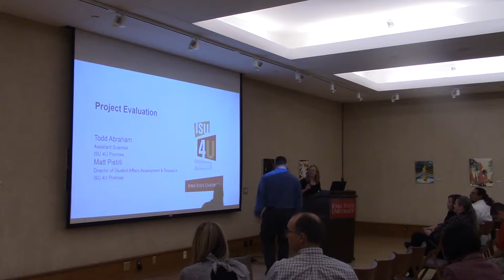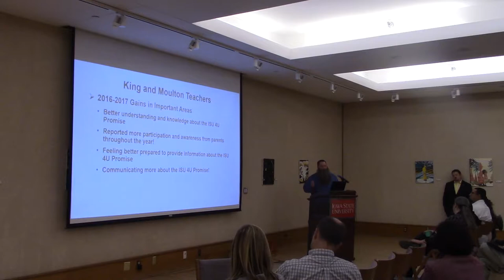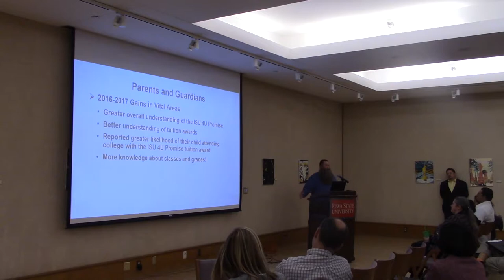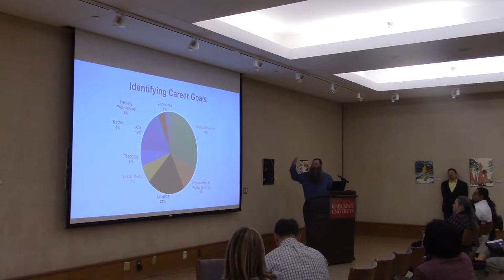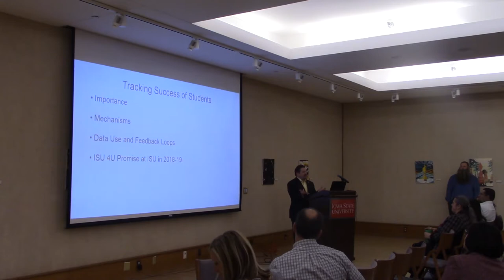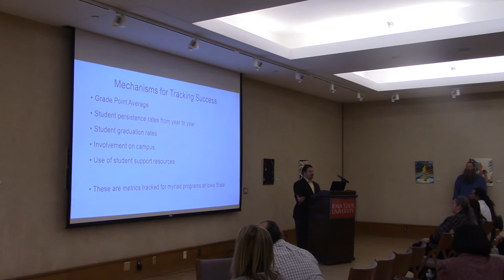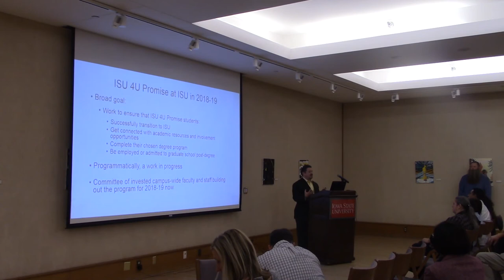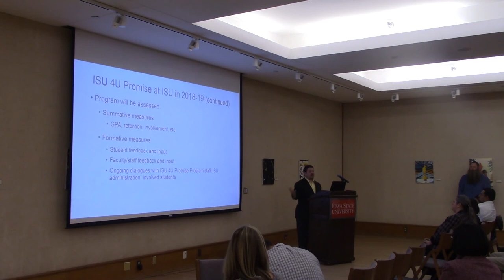09 - Project Evaluation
Project Evaluation Update by Todd Abraham, Assistant Scientist, ISU 4U Promise; and Matt Pistilli, Director of Student Affairs Assessment & Research, ISU 4U Promise

3rd Annual ISU 4U Promise Mini-Conference

Learn how this unique university initiative is growing and about the efforts of new and ongoing projects!